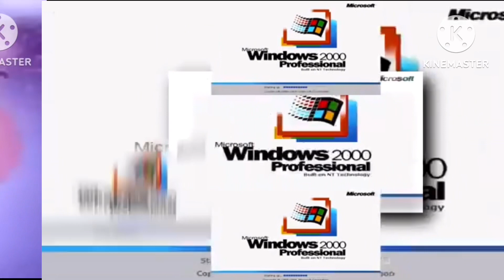5 Shuric Scans With Are Slides (Going Left Verison) V5